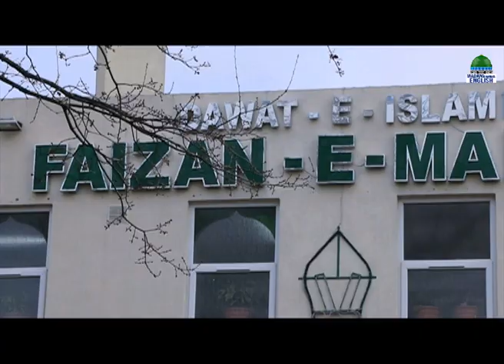JUMMUAH PRAYER IN USA | FRIDAY | DAWATEISLAMI USA